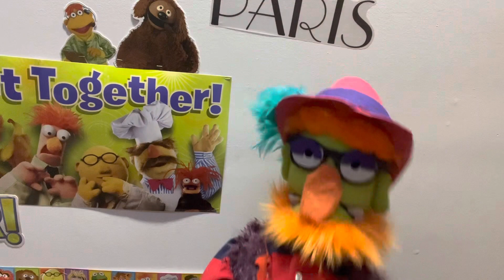Dr. Teeth Sings Day Tripper